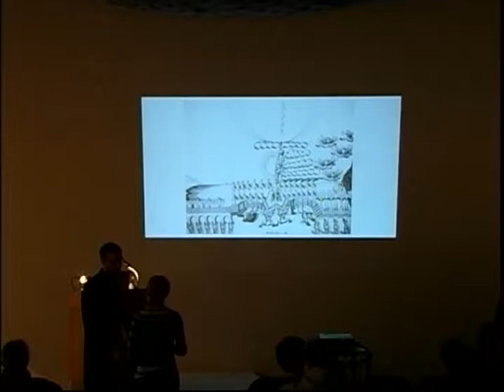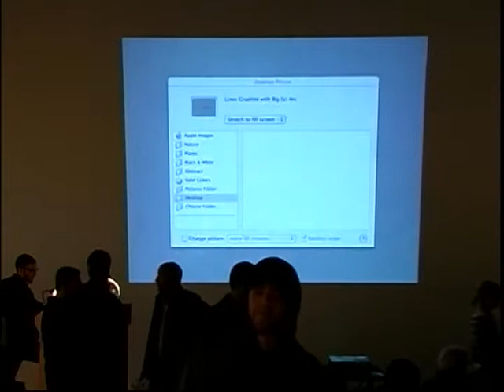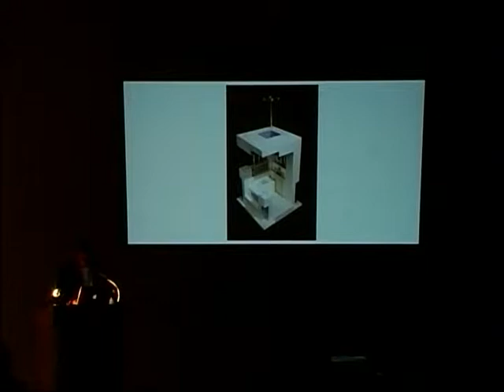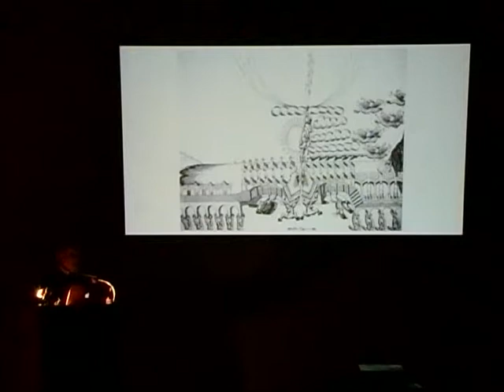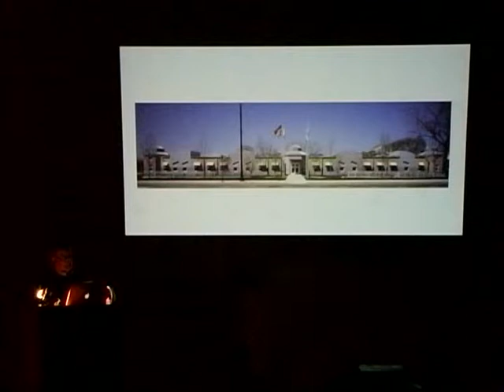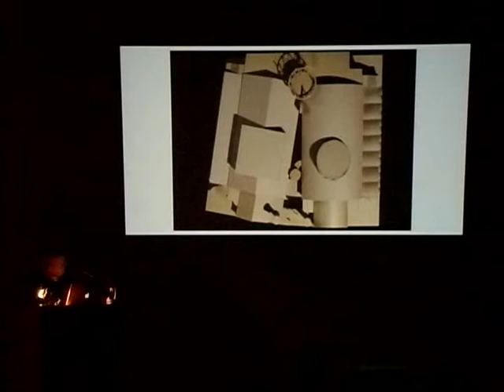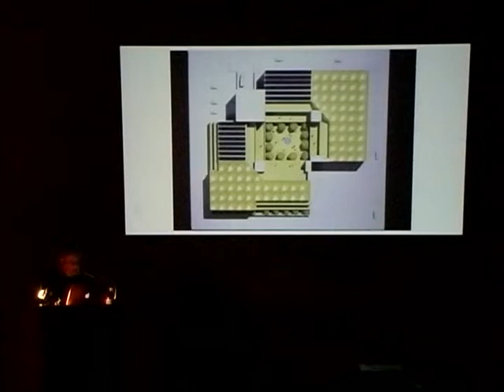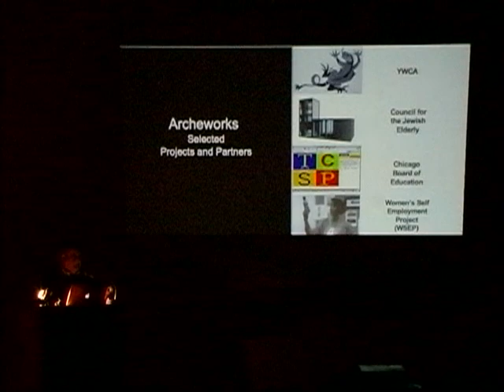Stanley Tigerman (March 8, 2006)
Eric Owen Moss introduces Stanley Tigerman, pointing out his accomplishments and the significance of his teaching in Chicago. Tigerman reviews his history with SCI-Arc, and with Moss. He maintains that his approach is based on change within ethical traditions.

Tigerman talks about several of his public projects, including several schools and museums. He describes his design concepts and how he deals with the specific programmatic needs of children, families and the disabled. While talking about the design for a Holocaust exhibition, he discusses how the programs influence the space.

Tigerman outlines the specific needs and goals of a homeless center he designed. He describes the programmatic layout, circulation, and lighting. He talks about his involvement in the Archeworks studio.

The video ends abruptly, apparently before the end of Tigerman’s talk.